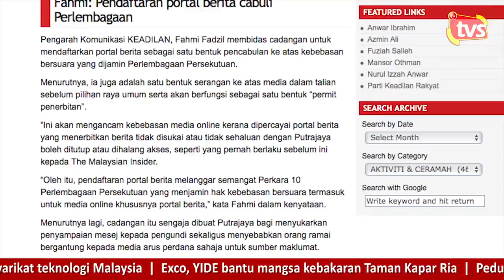PRU14 Sekatan media 1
SEMINGGU lagi tirai 2016 dilabuhkan dan semestinya 2017 dijangka memberi banyak cabaran dari segi ekonomi global dan juga iklim politik setempat. Ramai juga yang meramalkan 2017 sebagai tahun pilihan raya umum, meskipun tempoh Kerajaan Persekutuan pimpinan Barisan Nasional (BN) sekarang hanya akan berakhir pada Jun 2018. Namun, Pilihan Raya Umum Ke-14 (PRU-14) boleh diheret 60 hari kemudian iaitu hingga Ogos 2018 andai Parlimen tidak dibubar pada tarikh yang sepatutnya. Begitu pun, sejarah politik negara tidak pernah menyaksikan Parlimen tidak dibubar dan sejarah juga tidak pernah menyaksikan pilihan raya umum diadakan terlalu dekat dengan tarikh luputnya. Oleh itu, pelbagai congakan dibuat... ada yang kata PRU-14 akan diadakan pada Mac atau April 2017 dan tidak kurang juga meramalkannya pada September atau Oktober 2017. Hanya Datuk Seri Najib Razak sendiri tahu bila PRU-14 hendak diadakan dan Perdana Menteri pernah mengakui yang beliau suka melihat orang berteka-teki mengenai tarikh berkenaan. Apakah yang menjadi ukuran utama Najib sebelum membubarkan Parlimen? Apakah menunggu sehingga proses persempadanan semula dilakukan Suruhanjaya Pilihan Raya (SPR) selesai? SPR memang meletakkan sasaran untuk menyelesaikan proses persempadanan semula kawasan pilihan raya baharu sebelum PRU-14. Kini, SPR menerima banyak bantahan sama ada daripada pihak BN mahupun pembangkang. Dengan itu, proses ini akan mengambil masa sebelum dibawa semula ke Dewan Rakyat, yang hanya akan bersidang pada Mac tahun depan. Jika diluluskan, bermakna PRU-14 hanya akan diadakan selepas Mac 2017 jika mahu menggunakan persempadanan baharu itu. Ramadan pula akan bermula akhir Mei dan pada akhir Jun 2017, Aidilfitri selain Festival Keamatan dan Gawai Dayak pada awal Jun 2017. Kemudian, ada pula yang mengaitkan tarikh PRU-14 dengan Sukan SEA Kuala Lumpur, Ogos depan dengan alasan sukan boleh menyatupadukan semua kaum selain menaikkan semangat andai Malaysia mengungguli sukan terbesar Asia Tenggara itu. Oleh sebab itu, ada yang meramalkan PRU-14 untuk diadakan pada September. Pada 16 September pula, Hari Malaysia dan semestinya Sarawak dan Sabah menjadi tumpuan sama ada oleh BN atau pembangkang, kerana kedua-dua negeri berkenaan boleh menjadi penentu, andai kedudukan BN di Semenanjung masih kekal 50-50. Tahun 2017 juga adalah tahun ayam yang menurut kepercayaan masyarakat Cina, banyak membawa tuah, apatah lagi jika ayam jantan.